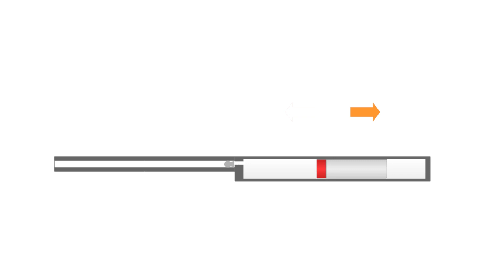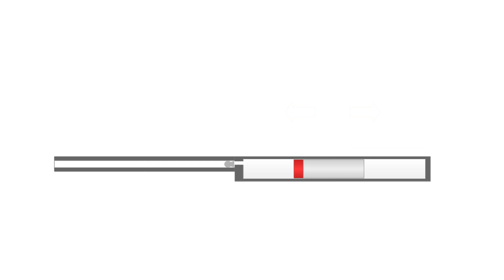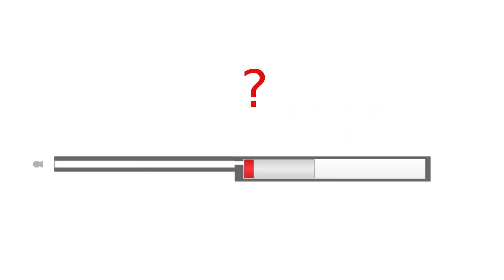Spring Piston Airgun Recoil 2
This video is the second in a series addressing the recoil associated with spring piston airguns.
It will lay the foundation for exploring the effects of tuning, pellet choice, and hold sensitivity.

00:00 - Introduction
00:12 - Piston bounce defined
00:48 - Piston slam defined
01:52 - Light weight pellets